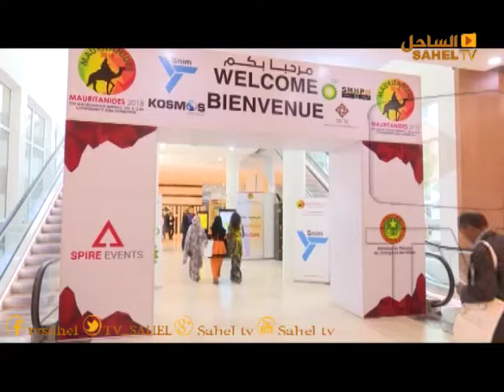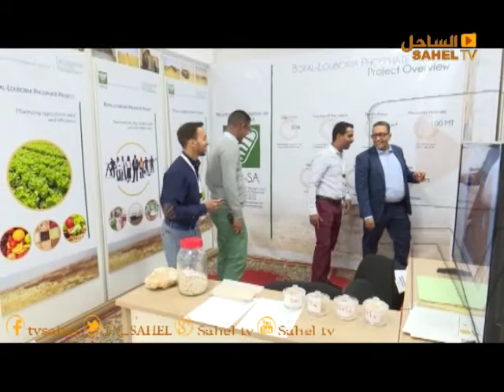استبشار دولي بحقل السلحفاة احميم : تقرير عبد المومن أحمد